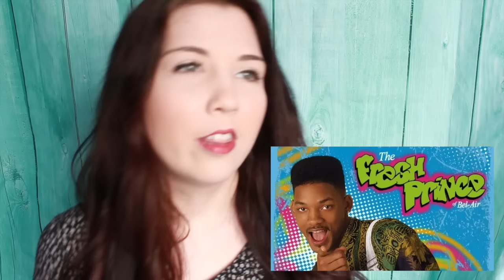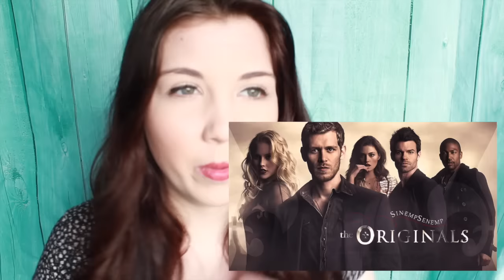My Favorite Shows: Then VS Now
I decided to make a video that would let you guys get to know me a little better. What better way to start off than my favorite TV shows! Let me know which ones you guys watch :)